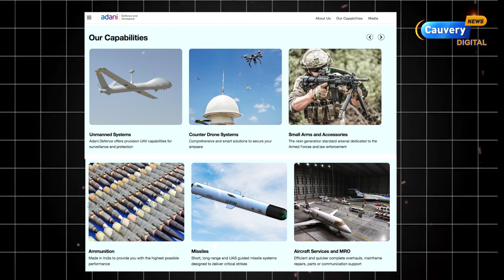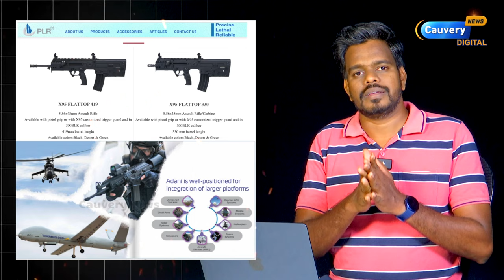😨லெபனான் தாக்குதலுக்கும் அதானிக்கும் என்ன தொடர்பு? | Lebanon attacks on israel port city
why lebanon attacked israel port | connection between israel and adani | israel iran war news | israel hamas news | israel lebanon news | adani defence arm deal with israel
For any Queries Please contact Cauvery News newsletter👉👉